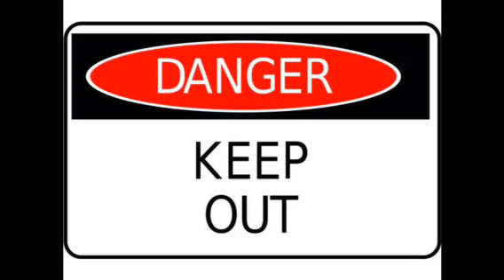Real Talk Radio: The Church Is Dangerous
The church is DANGEROUS. Period. That is a striking accusation. You may wonder how Followers of Christ could actually say such a thing. We sincerely understand how it sounds, and we are not simply saying it to draw you in, nope. On this episode of Real Talk Radio, we will list and address the ways that the church is indeed dangerous, to you, your family, and your community. Before you make any huge leaps to conclusions, give a listen. REMEMBER...Just because you do not attend with them, does not mean you're not IN HIM...the HIM being Jesus.